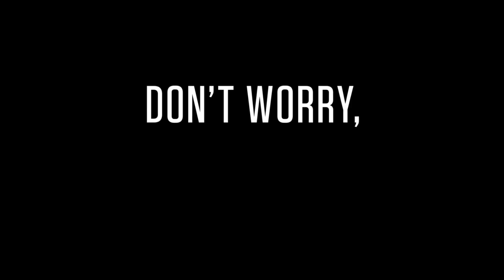Don't Worry, He Won't Get Far On Foot Official Teaser Trailer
After Portland slacker John Callahan (Joaquin Phoenix) nearly loses his life in a car accident, the last thing he intends to do is give up drinking. But when he reluctantly enters treatment  with encouragement from his girlfriend (Rooney Mara) and a charismatic sponsor (Jonah Hill)  Callahan discovers a gift for drawing edgy, irreverent newspaper cartoons that develop a national following and grant him a new lease on life. Based on a true story, this poignant, insightful and often funny drama about the healing power of art is adapted from Callahans autobiography and directed by two-time Oscar nominee Gus Van Sant. Jack Black, Carrie Brownstein, Beth Ditto and Kim Gordon also star.